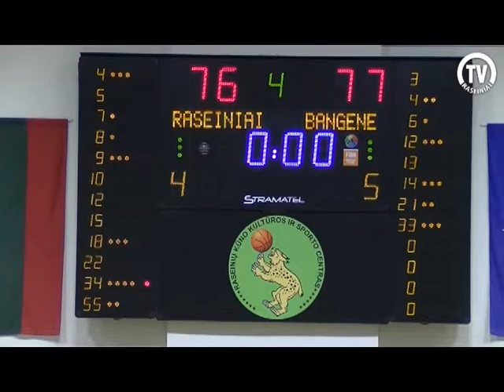2019 -2020 m. RKL sezono atydarymas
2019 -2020 m. RKL sezono atydarymas